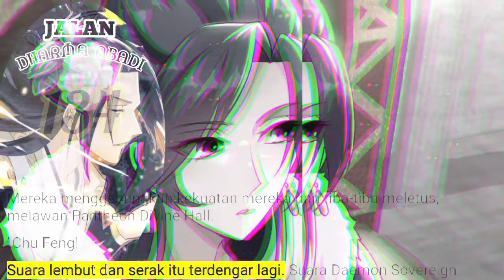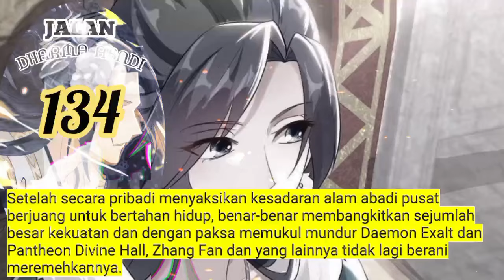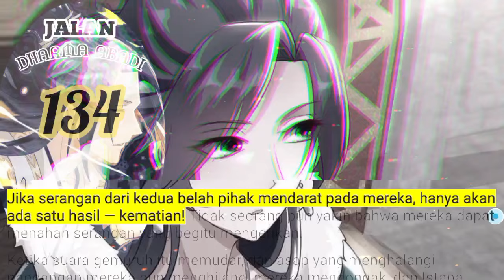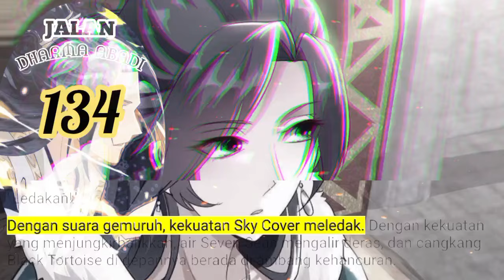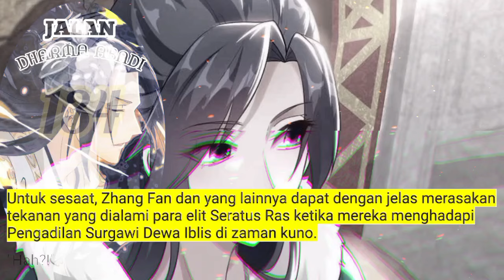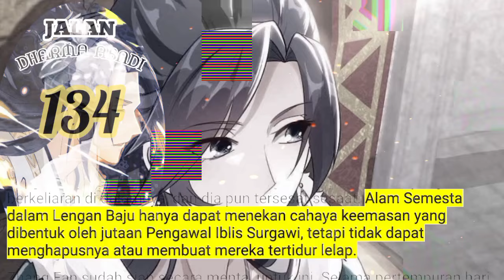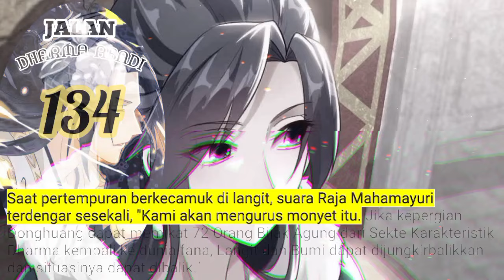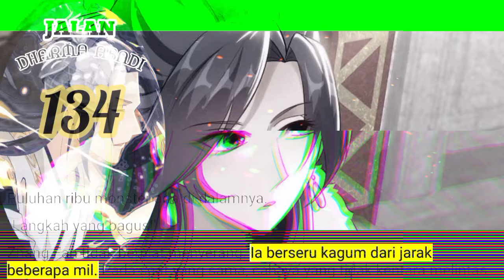Jalan Dharma Abadi season 134